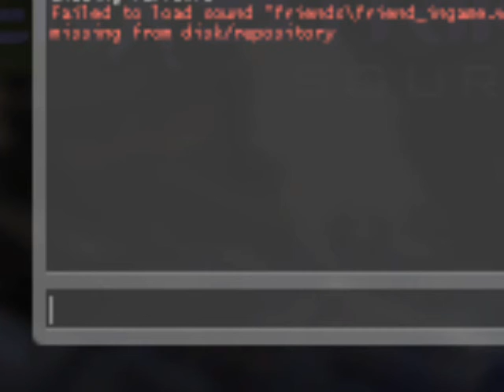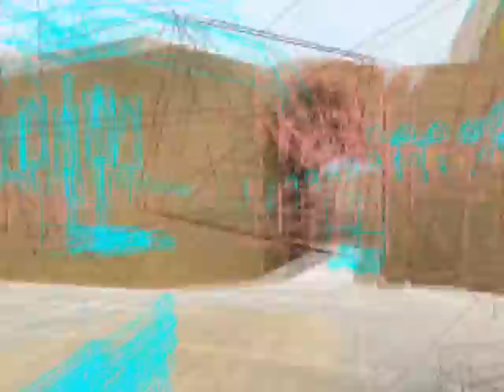Demo playback of a member of EGC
Demo was played back in Wireframe
sv_cheats 1 / mat_wireframe 1